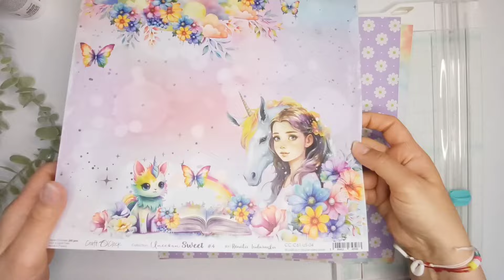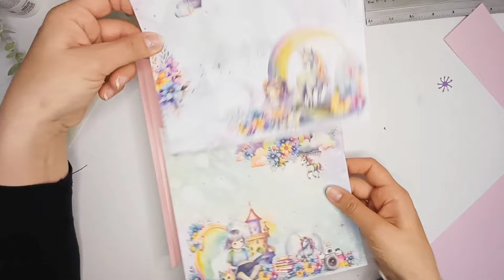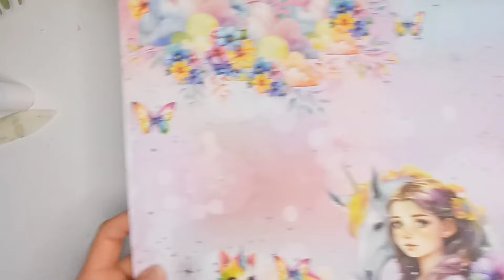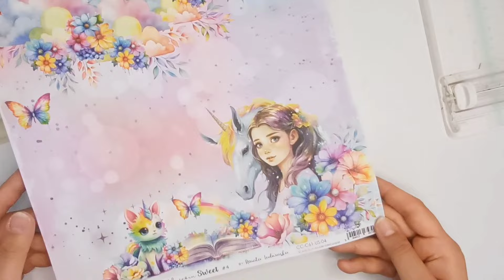Tuto 2 Folio Unicorn Sweet | Page gauche et droite | Chat Scrap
____________DEROULE MOI______________

Chapitres :

00:00 Intro
00:53 Page 1 Droite
10:21 Page 2 Gauche

Coucou toi !

On continu ensemble le tuto de ce beau folio de 50 photos !

On se retrouve pour faire le plein d'idées créatives dans la prochaine vidéo.

Bisous.

Anne-So.

Mes papiers de base CLAIREFONTAINE sur surdiscount.com :
(Les moins chers que j'ai trouvé)